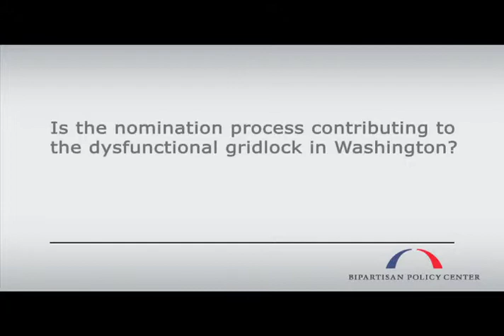Is the nomination process contributing to the dysfunction in Washington?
Mark Gearan, Eric Motley, and Diane Tomb discuss dysfunction in Washington at the Commission on Political Reform's second National Public Forum, held at Philadelphia's National Constitution Center.